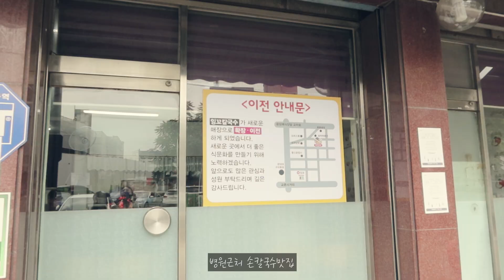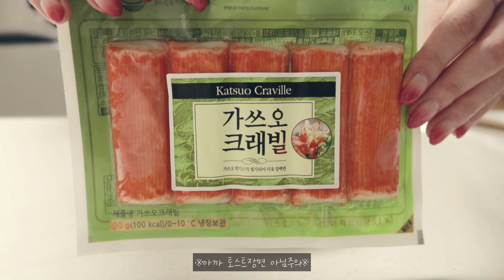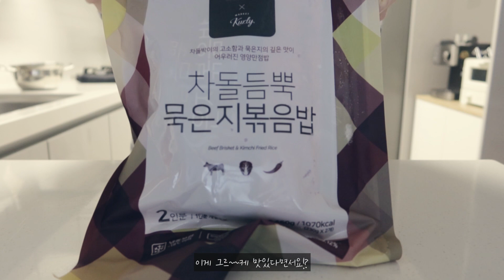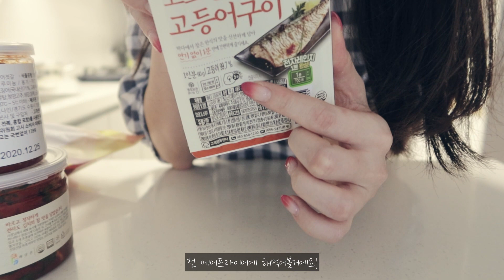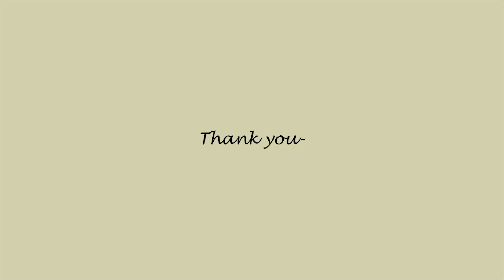[ENG sub]먹방 브이로그ㅣ일상 브이로그,집밥,칼국수,파스타,길거리 토스트,엽떡,오므라이스,화랑닭발,음주로그,일주일 브이로그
여러분 이번 한주도 잘 보내셨나요~?🥰
요즘 비가 많이 와서 날씨가 시원한거 같아요💙

벌써 휴가가시는 분들도 많이 계신거같더라구요 :)
조심해서 잘 다녀오시고 재밌게 다녀오세요💛

저는 요즘 백수생활에 빠져있답니다🥰
잠도 많아지고 몸무게는 점점 오르는중이에요😂
몸무게 오른김에 더욱더 다양한 음식 맛나게 먹어볼게요🍜

여러분 다음주에 행복하고 재미난 한주 보내시고
먹방브이로그 영상 재밌게 봐주시고!😘
좋아요,구독 잊지말아요💜

Did you have a good week?🥰
I think the weather is cool because it rains a lot these days.💙

I think there are already a lot of people on vacation:)
Have a safe trip. Have fun.💛

I'm into unemployed life these days.🥰
I'm getting more sleep and I'm gaining weight.😂
Since I've gained weight, I'm going to enjoy a variety of food.🍜

Everyone, have a happy and fun week next week.
Please enjoy the eating VLOG video!😘